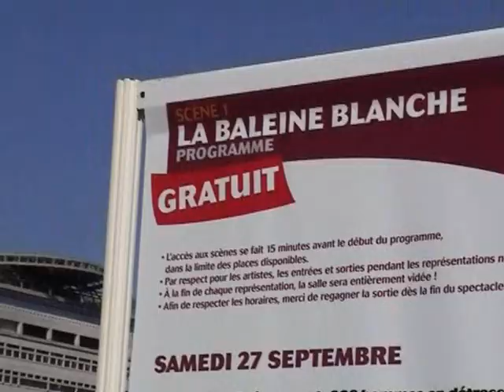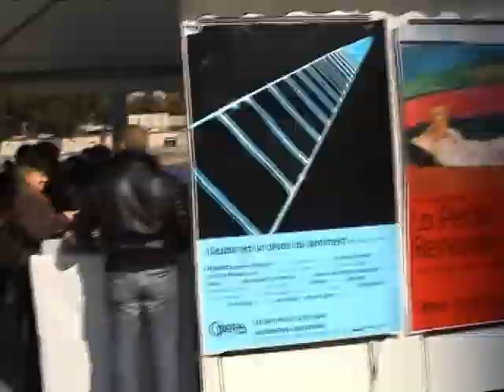Fête des sorties culturelles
Spectaculaire : Fête des sorties culturelles 2008, à Paris...